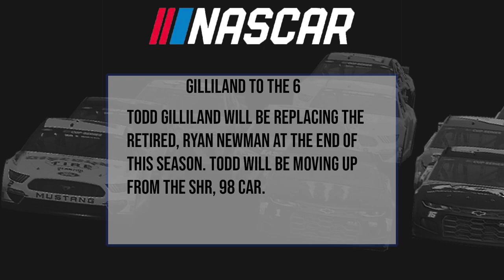RYAN NEWMAN'S REPLACEMENT ANNOUNCED! - NASCAR Heat 5 Career Mode #81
We announced earlier this season, that Ryan Newman will be retiring from the career mode. Today we announce his replacement, as we also try to defend our Brickyard 400 win from last season!